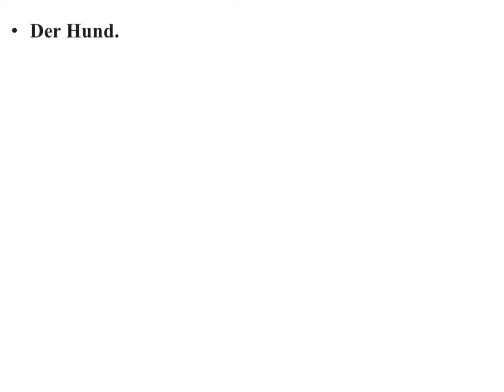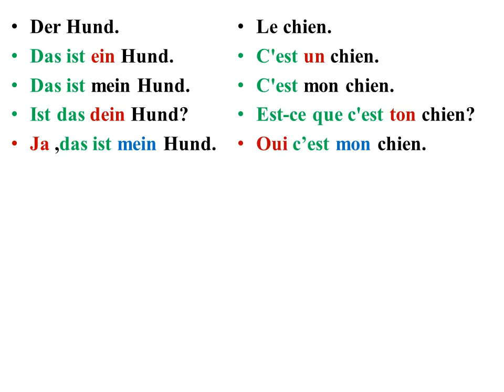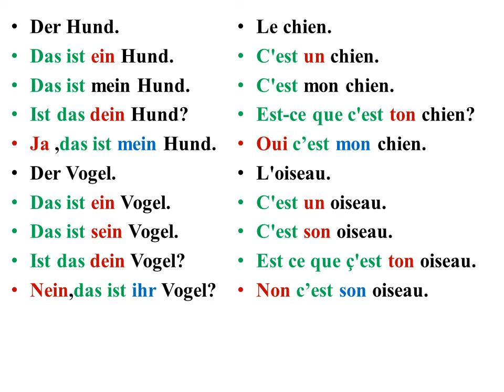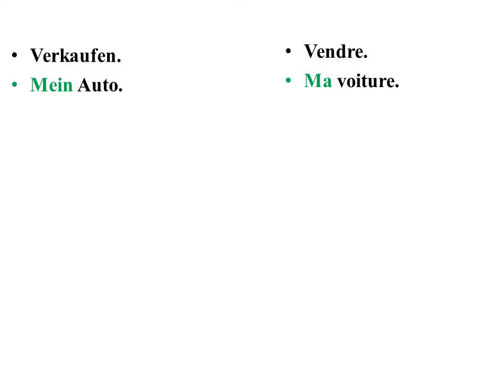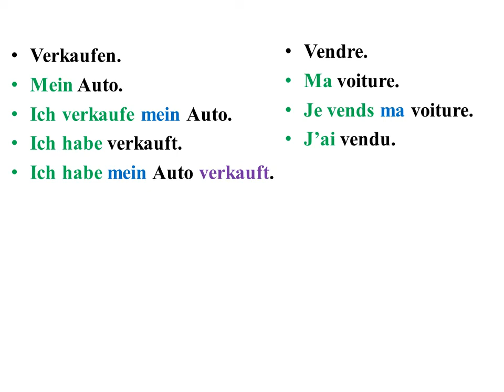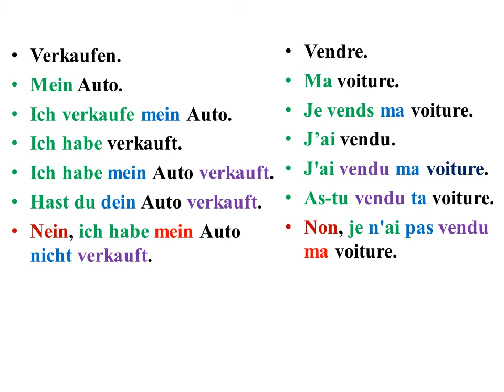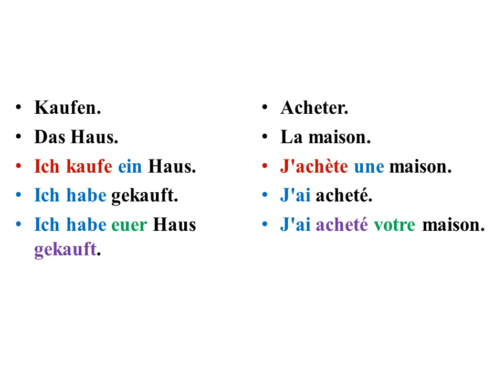Le cours 30 de conversation en allemand pour les débutants